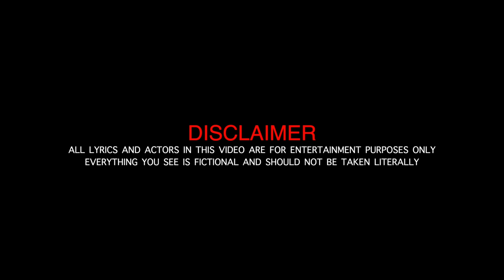BR4D X SAVAGE - SHOW MANS WORTH (Official Music Video)